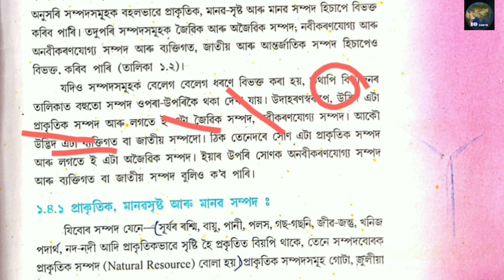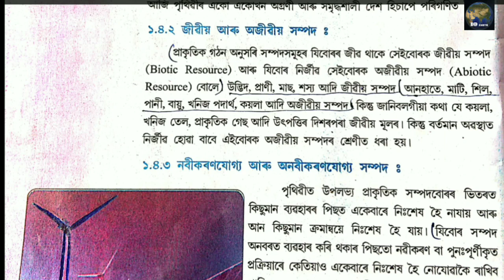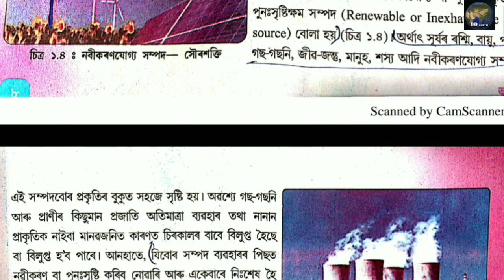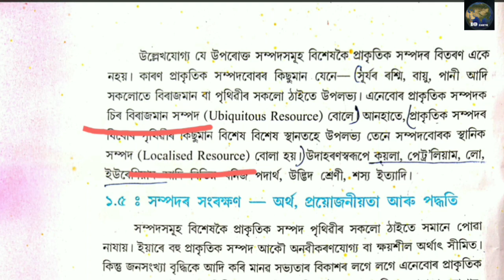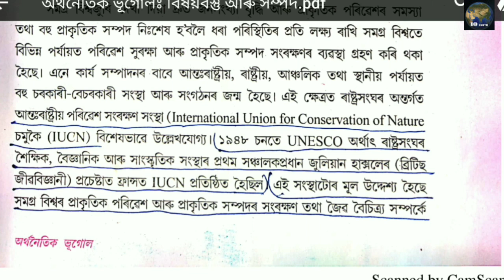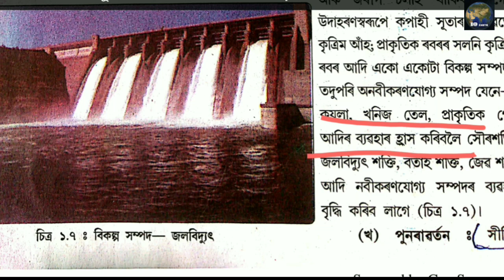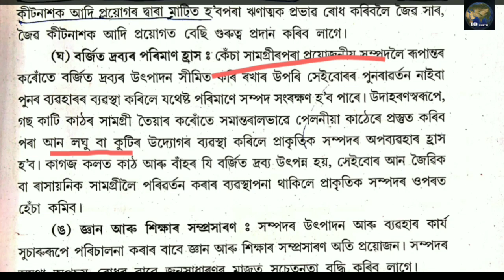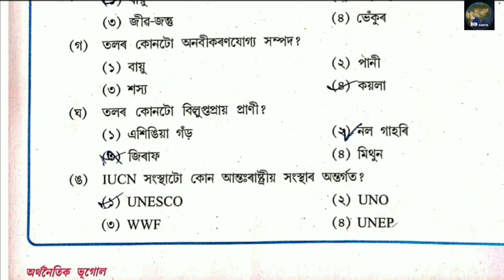অৰ্থনৈতিক ভূগোলঃ বিষয়বস্তু আৰু সম্পদ C-1, P-2, Class - 10 Social Science, Geography, HSLC EXAM, SEBA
This class will give some easy ways to the students to memorize about the "Economic Geography". It is a compulsory syllabus of 'Geography' subject for Class 10 (SEBA) / SEBA HSLC EXAM